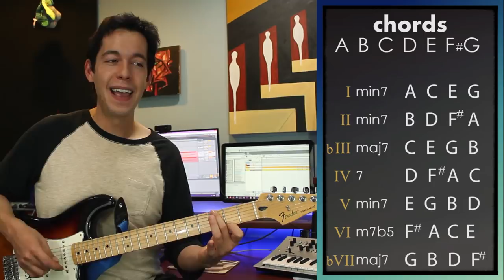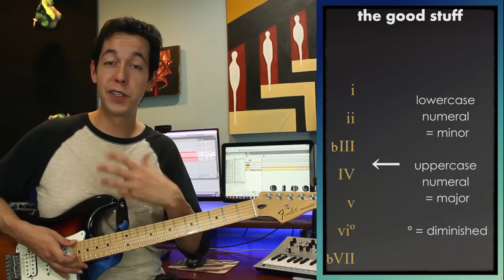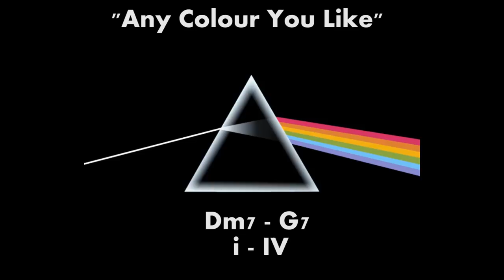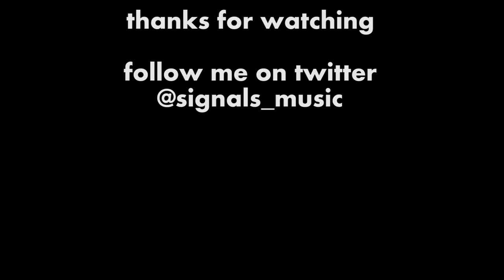DORIAN SCALE - The 2nd mode of Major [MUSIC THEORY]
A special thank you to Linas Orentas and Marek Pawlowski for their generous support!

The dorian mode is the 2nd mode of major, and for a long time I didn't really understand how to use dorian or what it was for. In this video, I want to teach you the basics behind how it's built, how it relates to major and minor, and also how to build its chords. From there we will take a look at some examples of the i-IV change and how different artists use it, as well as general musings on dorian as it relates to the guitar.

Free online guitar lessons for beginners, intermediate, and advanced players. Located in Crystal Lake, Jake Lizzio provides free jam tracks and video lessons for guitar players, as well as music theory videos and other music education content.

Table of Contents:
00:00 Intro
00:51 Building Dorian
03:30 Feeling Dorian
06:08 Song Examples
07:54 Dorian Vs. Minor
09:36 Wrapping Up